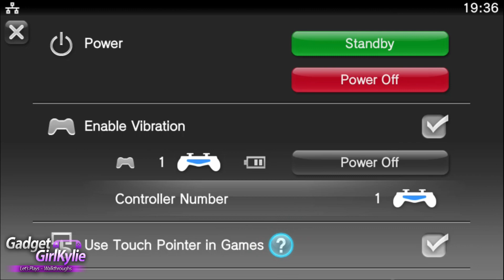Sword Art Online: Hollow Fragment - PS VITA Walkthrough 216 - Floor 94 Boss "The Knight Of Blazing"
Welcome to my Sword Art Online: Hollow Fragment ENGLISH / CHINESE FULL GAME Sony Playstation Vita (PS VITA) Let's Play / Walkthrough / Playthrough / Gameplay  on my Playstation TV for direct high quality capture. Rendered in 1080P for stunning gameplay footage and high quality sound.

The Walkthrough will consist of ONLINE / MULTIPLAYER / CO OP gameplay as well as SOLO / SINGLE PLAYER gameplay. Bare in mind the Online is ADHOC only to begin with, but the game is meant to be getting a patch for online play over Wifi at some point.

The Chinese / English version is the one of the only physical version you can purchase. The UK / US versions are digital only, so if you prefer a boxed game, this could be the version for you.

About;
Role-Playing Game (RPG) developed by Namco Bandai

The game is divided into two parts: the first is the "floor clearing" chapter, which is basically the previous game, Infinity Moment, embedded into this game, and alongside that there is a new "Hollow Area" chapter, which includes parts that allow multiplayer gaming and has some new stories, which involves "Laughing Coffin" and a new player character, Philia.

The Floor Clearing part's story would mostly be same as the story of the previous game, with the exception of Sinon, Leafa and Strea appearing in the game early during the process of the clearing of the 76th Floor, the appearance of Yuuki after clearing this part of story for the first time, and some new scenes for characters that had only be included in this game, but not the prior one.

Gameplay
Gameplay system is similar to the Infinity Moment's gameplay system. However, a burst gauge, which allows continuous attacks as long as the player has enough burst energy left, was added to its battle system. Also, the system allows each player to create their own non-player character to battle alongside with, as well as linking up with a maximum of 4 other players who are playing the game on the PlayStation Vita to play the game simultaneously, allowing players to form their own raid teams. A region, called Hollow Area, that was added to the game is designated for such multiplayer gameplay.

Video Features;
We team up with Lisbeth to take on the floor 94 boss "The Knight Of Blazing"
We get the last hit / attack bonus item "Shadow Eater Boots"
Upon returning to Arc Sofia we have a cutscene with Alberich, who is ble to push / assault people without punishment. Kllein ends up getting shoved when trying the defend a female player.

Duration - 2:05
Artist - Huma-Huma